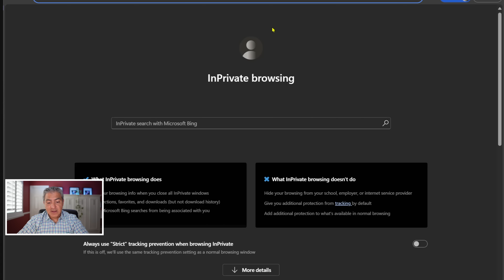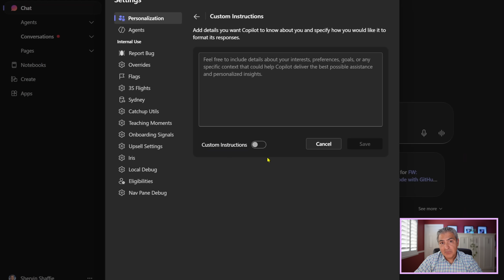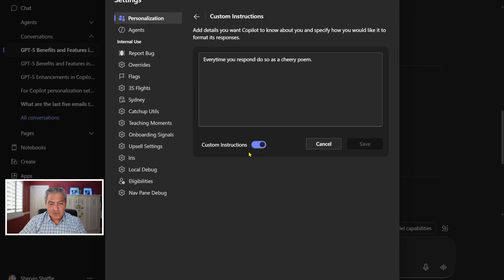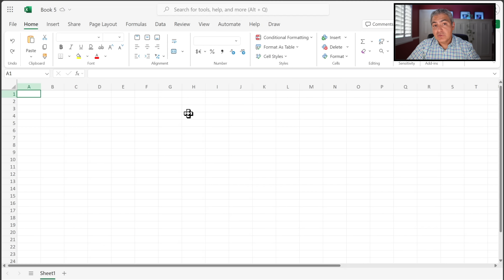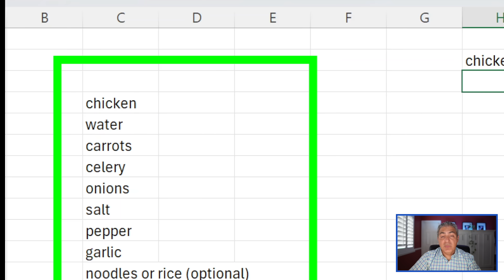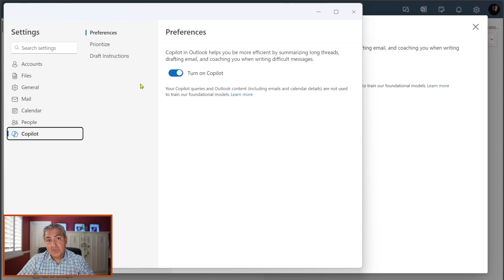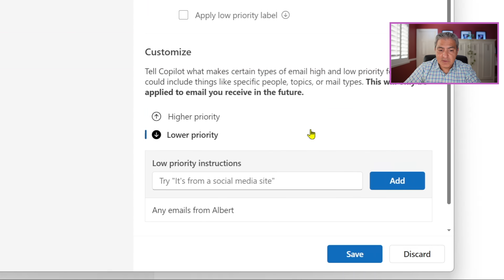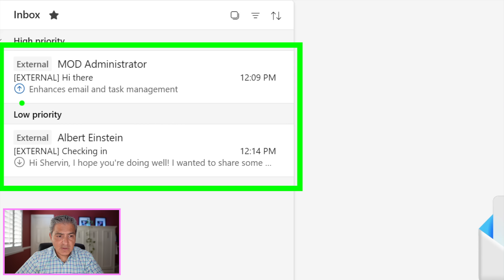My Favorite Microsoft Copilot TIPS for Outlook, Excel & Copilot Chat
Learn hidden Microsoft 365 Copilot tricks in Excel, Outlook, and Copilot Chat with this step-by-step tutorial. Discover brand-new features you can use today to boost your productivity.

Join Shervin Shaffie, a Copilot Principal Engineer at Microsoft, as he walks you through powerful, lesser-known Copilot tips. You’ll see:

How to customize Copilot Chat with instructions and memory
The new Copilot function in Excel
How to use Copilot prioritization in Outlook to manage emails smarter

These are brand-new Copilot features most people don’t know about, and you’ll learn exactly how to set them up and start using them right away.

📌 Chapters:
0:00 Intro
0:31 – Copilot Chat Tip - Custom Instructions
3:59 - Copilot in Excel Tip - Copilot Function
6:31 - Copilot in Outlook Tip - Copilot Prioritization

This video represents the opinions of Shervin Shaffie and his guests to the video and does not reflect the opinions of Microsoft, affiliates, or the companies with which this video's participants are affiliated with.